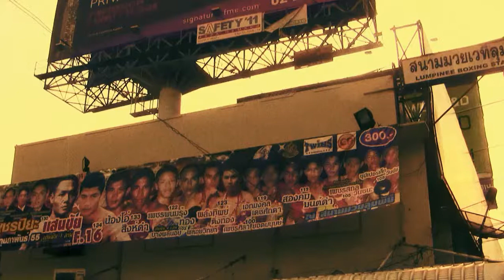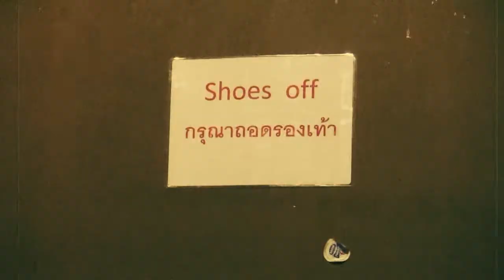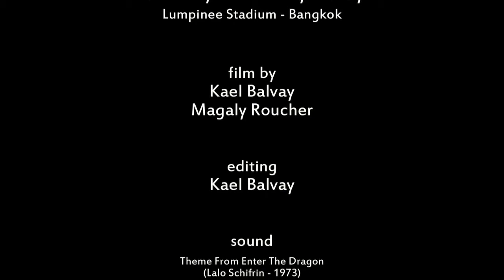Martina Baues - The Pink Panther (2012)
Film by Kael Balvay
& Magaly Roucher

Produced by Martina Baues

With:
Martina "The Pink Panther" Baues
Kru Petch Chor Vigo

Shot at The Petchyindee Muaythai Gym (Lumpinee Stadium - Bangkok)

Editing by Kael Balvay

Soundtrack : Enter the Dragon Theme (Lalo Schifrin)